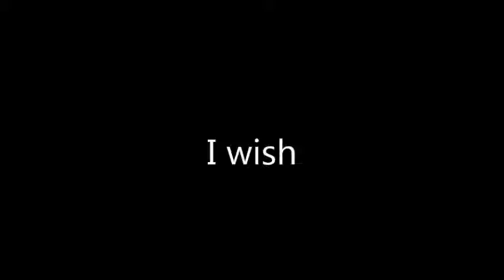I wish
a Song Against war and crime